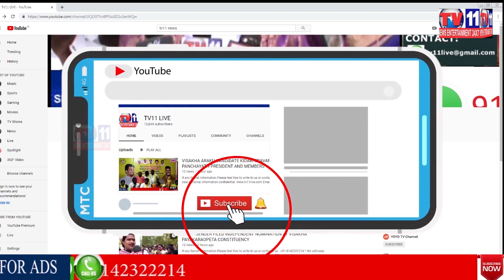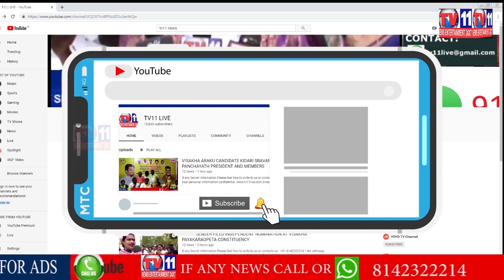SUDDEN RAIN FALL IN HYDERABAD CITY, BLOCKAGE OF ROADS WITH WATER